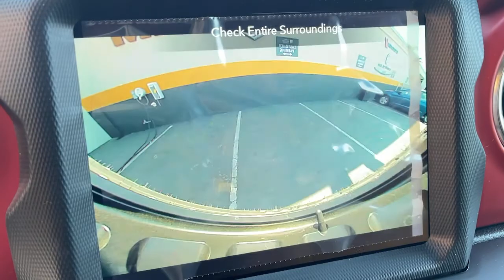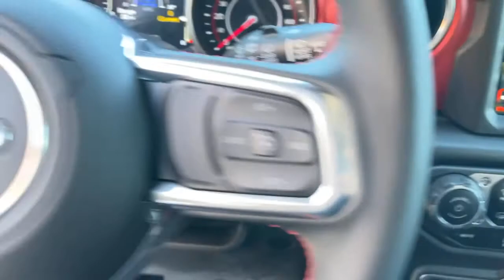2021 Jeep Wrangler Costa Mesa, Huntington Beach, Irvine, San Clemente, Anaheim, CA WR31616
2021 Jeep Wrangler
2021 Jeep Wrangler Unlimited Rubicon - Stock#: WR31616 - VIN#: 1C4HJXFN0MW671277

ENGINE: 2.0L I4 DOHC DI TURBO W/ESS,4.10 REAR AXLE RATIO  (STD),BODY COLOR FENDER FLARES,ALPINE PREMIUM AUDIO SYSTEM,BLACK CLEARCOAT,RADIO: UCONNECT 4C NAV W/8.4 DISPLAY,REMOTE PROXIMITY KEYLESS ENTRY,8.4 RADIO & PREMIUM AUDIO GROUP  -inc: Off-Road Info Pages  SiriusXM Traffic Plus  Alpine Premium Audio System  HD Radio  Radio: Uconnect 4C Nav w/8.4 Display  For Details  Visit DriveUconnect.com  Rear View Auto Dim Mirror  1-Year SiriusXM Guardian Trial  5-Year SiriusXM Travel Link Service  GPS Navigation  5-Year SiriusXM Traffic Service  SiriusXM Travel Link  4G LTE Wi-Fi Hot Spot  Emergency/Assistance Call  8.4 Touchscreen Display,BODY COLOR 3-PIECE HARD TOP,TRANSMISSION: 8-SPEED AUTOMATIC (850RE),TIRES: LT285/70R17C BSW OFF-ROAD  (STD),SAFETY GROUP  -inc: ParkSense Rear Park Assist System  Blind Spot & Cross Path Detection,BLACK  LEATHER TRIMMED BUCKET SEATS  -inc: Leather Wrapped Park Brake Handle  Leather Wrapped Shift Knob  Premium Door Trim Panel,COLD WEATHER GROUP  -inc: Heated Steering Wheel  Heated Front Seats,REMOTE START SYSTEM,GVWR: 5 800 LBS  (STD),MOPAR HARDTOP HEADLINER,QUICK ORDER PACKAGE 22R  -inc: Engine: 2.0L I4 DOHC DI Turbo w/ESS  Transmission: 8-Speed Automatic (850RE),FRONT LICENSE PLATE BRACKET,LED LIGHTING GROUP  -inc: Daytime Running Lamps LED Accents  Front LED Fog Lamps  LED Premium Reflector Headlamps  LED Taillamps,WHEELS: 17 X 7.5 MACHINED W/BLACK POCKETS  (STD),Four Wheel Drive,Locking/Limited Slip Differential,Locking/Limited Slip Differential,Power Steering,ABS,4-Wheel Disc Brakes,Brake Assist,Locking/Limited Slip Differential,Brake Actuated Limited Slip Differential,Aluminum Wheels,Tires - Front All-Terrain,Tires - Rear All-Terrain,Conventional Spare Tire,Tow Hooks,Tow Hooks,Heated Mirrors,Power Mirror(s),Privacy Glass,Intermittent Wipers,Variable Speed Intermittent Wipers,Rollover Protection Bars,Convertible Soft Top,Power Door Locks,Daytime Running Lights,Automatic Headlights,Fog Lamps,AM/FM Stereo,Satellite Radio,Bluetooth Connection,Requires Subscription,MP3 Player,Steering Wheel Audio Controls,Auxiliary Audio Input,Driver Adjustable Lumbar,Driver Adjustable Lumbar,Pass-Through Rear Seat,Rear Bench Seat,Adjustable Steering Wheel,Trip Computer,Power Windows,Leather Steering Wheel,Keyless Start,Keyless Entry,Power Door Locks,Universal Garage Door Opener,Cruise Control,Climate Control,Multi-Zone A/C,A/C,Bucket Seats,Driver Vanity Mirror,Passenger Vanity Mirror,Driver Illuminated Vanity Mirror,Passenger Illuminated Visor Mirror,Floor Mats,Smart Device Integration,Power Windows,Power Door Locks,Trip Computer,Security System,Engine Immobilizer,Traction Control,Stability Control,Traction Control,Front Side Air Bag,Tire Pressure Monitor,Driver Air Bag,Passenger Air Bag,Passenger Air Bag Sensor,Child Safety Locks,Back-Up Camera